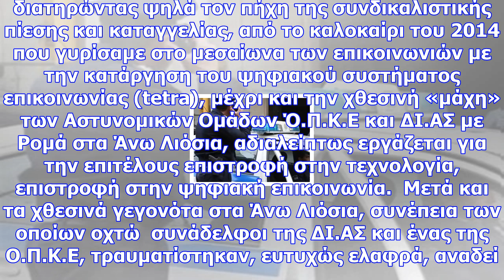Σεφεαα: ψηφιακή επικοινωνία και τηλεφωνικές εντολές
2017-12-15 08:06:08 Δημοσιεύουμε ανακοίνωση τού Σωματείου των Ειδικών Φρουρών: Το Σ.Ε.Φ.Ε.Α.Α. διατη...